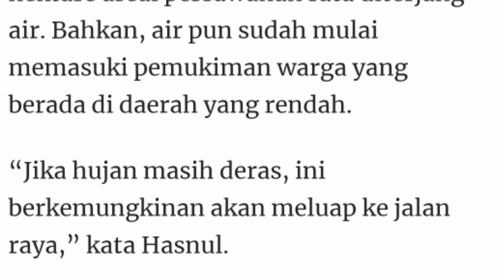Innalillah.. Banjir Terbesar Pesisir Selatan 2020. فيضانات جزيرة سومطرى الغربية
Banjir terbesar dipesisir Selatan. Hujan deras mengakibatkan air naik memenuhi jalan-jalan di Kota Painan. sehingga menimbulkan banjir dan memasuki Rumah warga.

dan bukan dipainan saja. tetapi siguntur juga mengalami banjir bandang.
info ini didapat dari Berbagai sumber. media masa.